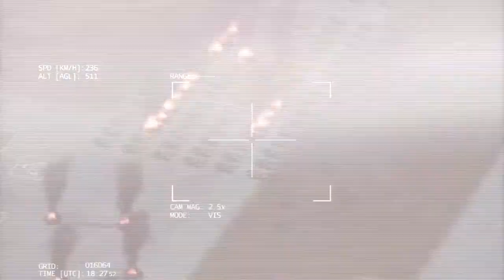❗5000 Russian T 90 tanks were surprised by Ukrainian drone Bayraktar TB2 - Arma 3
5000 Russian T 90 tanks were surprised by Ukrainian drone Bayraktar TB2  - Arma 3

This video is a created simulation in Arma 3!
This is NOT REAL LIFE WAR
I do not support wars, I'm just a gamer, creating military simulation videos.

Ukraine, Russia, ukraine russia war, ukraine russia news, ARMA 3